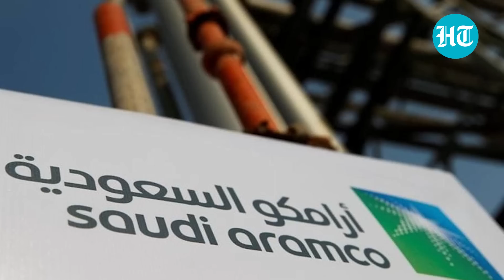Saudi jolts Biden, Europe again; Hikes oil prices amid sanctions on Russia I Details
Saudi Arabia has ‘unexpectedly’ raised the oil prices for its buyers in march. Bloomberg reported that Saudi hiked oil prices for its main markets in Asia, U.S and Europe. The kingdom raised prices for European buyers by $2 a barrel & for the U.S by 30 cents. Similarly, The world’s largest oil exporter - Saudi Arabia also hiked prices for its Asian market. Watch this video to know more.